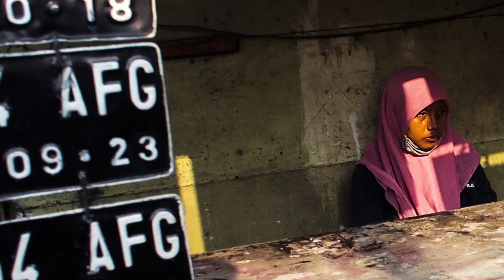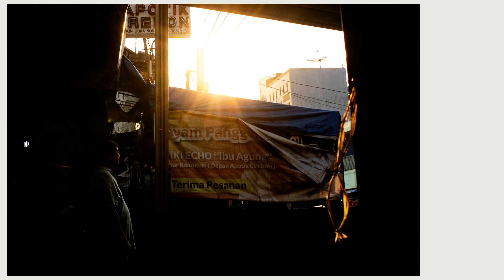POV PHOTO WALK PASAR KANOMAN CIREBON | CANON EOS M3 | STREET PHOTOGRAPHY INDONESIA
pov street photography indonesia series

CIREBON emang SERUUU!!
lokasi nyetreet di pasar pagi2 emang selalu seru...
gass dah

Salam Jepret
Tedy tie